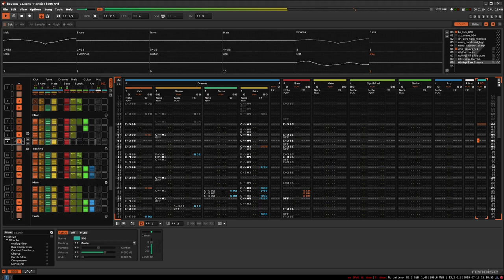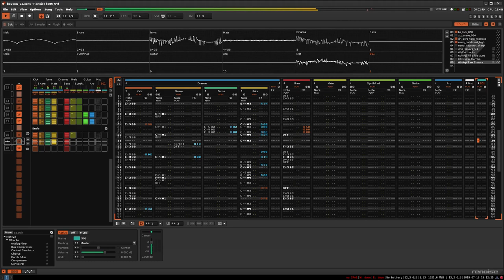Spunkhart - Boycow (Renoise)